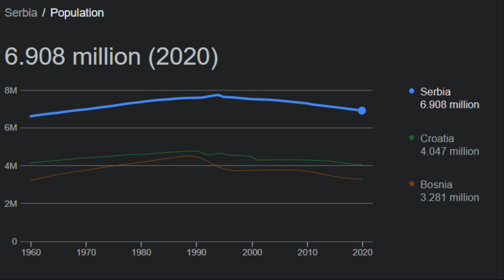Reacting to Serbia Protests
Here are some brief thoughts from myself about this rather awful decision by Serbia.